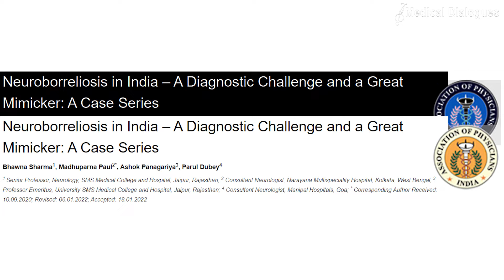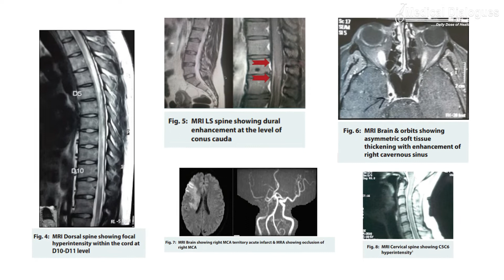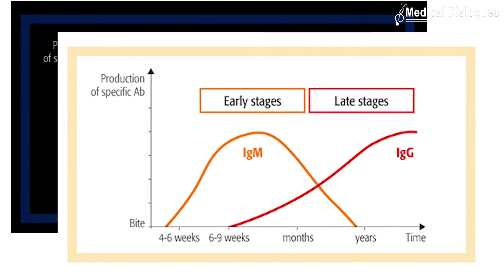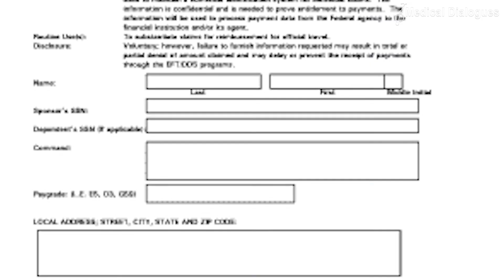Neuroborreliosis in India – A Diagnostic Challenge and a Great Mimicker - JAPI Report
Neuroborreliosis in India – A Diagnostic Challenge and a Great Mimicker

Neuroborreliosis is generally known to be a disease confined to the Western part of the globe. It is not commonly encountered in this part of the world. Neuroborreliosis is a disorder of the central nervous system. A neurological manifestation of Lyme disease, neuroborreliosis is caused by a systemic infection of spirochetes of the genus Borrelia